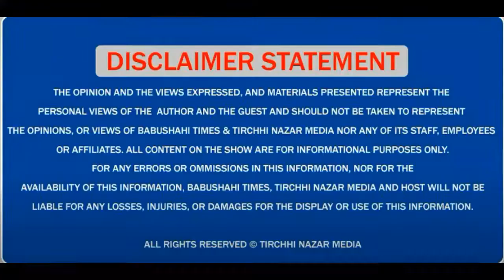ਕੀ ਬੋਲੇ ਮਨੋਹਰ ਲਾਲ ਖੱਟਰ ?